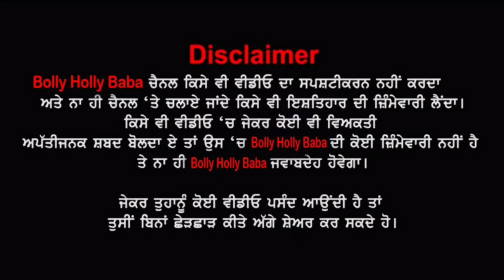ਇਹ ਵੀਡਿਓ ਵੇਖ ਤੁਹਾਨੂੰ ਬਚਪਨ ਯਾਦ ਆਜੂ 😍 ਵਾਹ ਕਮਾਲ ਕਰਤੀ ਮੁੰਡੇ ਨੇ | Bachpan Wale Din